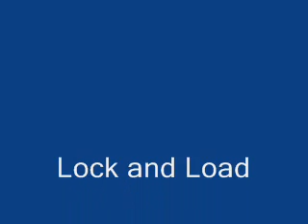Knockin on Heavens Door Lock and Load 2014 Rock Concert